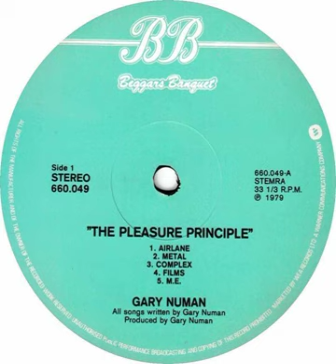Gary Numan - M.E. Backwards